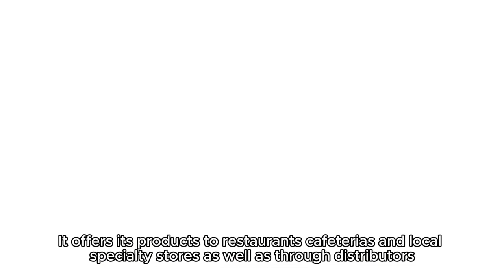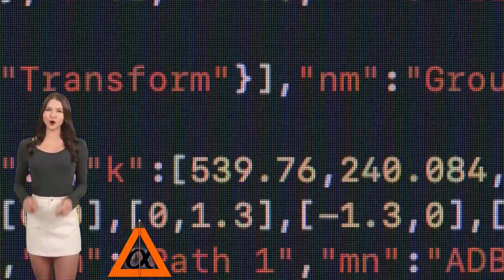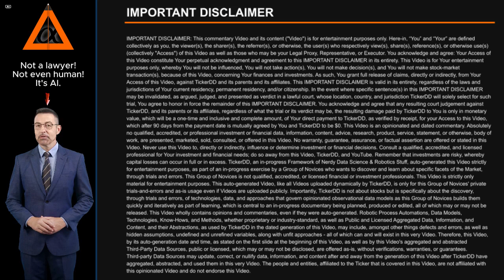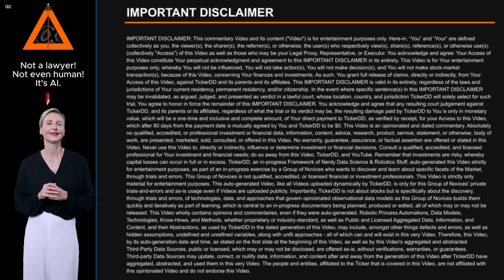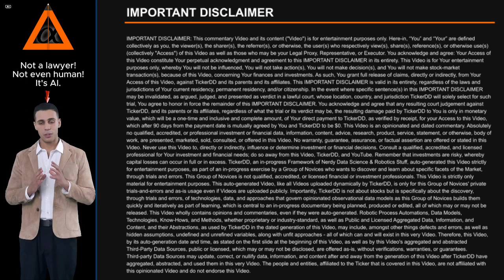What is the Company behind the FAMI Stock Ticker? about Farmmi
What is the Company behind the FAMI Stock Ticker? About Farmmi. Entity Profile for Farmmi